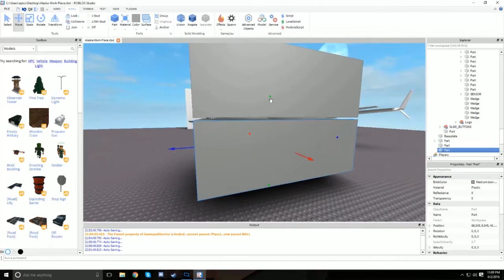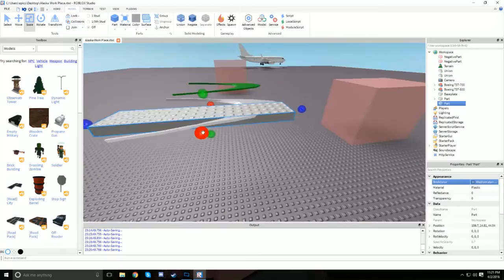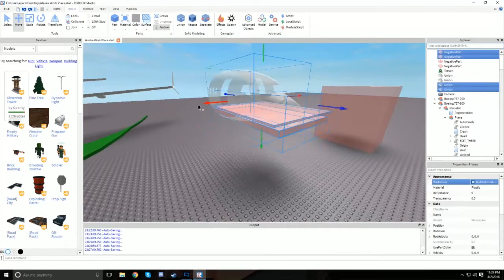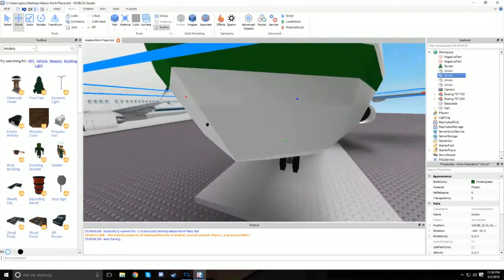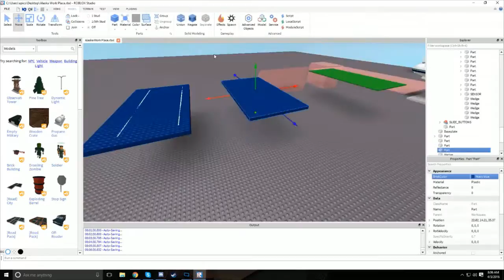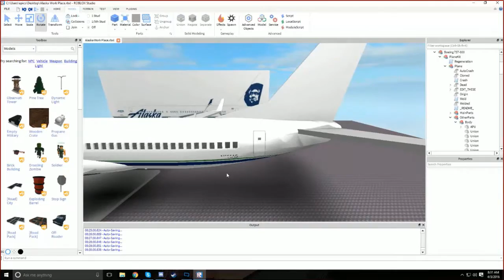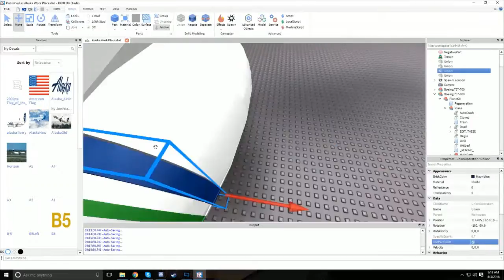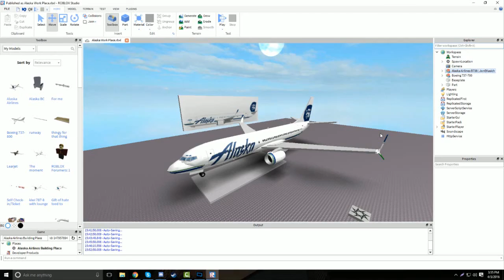ROBLOX STUDIO: Speedbuild - Alaska Airlines Boeing 737-800!